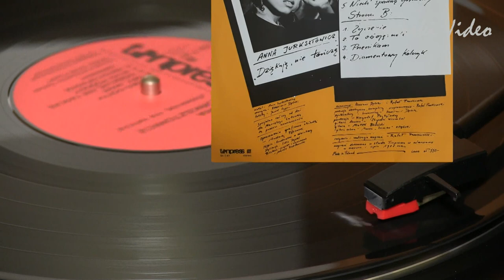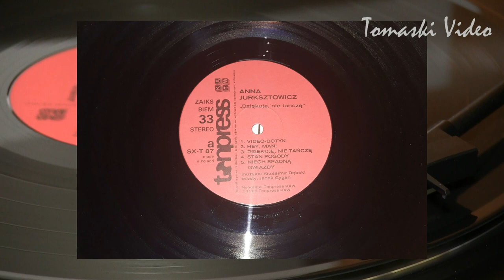Anna Jurksztowicz - Hey Man! - Dziękuję, nie tańczę 1986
Anna Jurksztowicz. Bezpośrednie nagranie z winyla Dziękuję, nie tańczę z 1986 roku.

Copyright - Tonpress
Anna Jurksztowicz